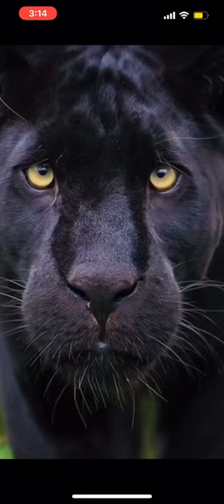Dangerous leopard jaguar fixated on YOU, video POV plump rabbit prey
Panther and leopards are majestic and awesome animals, great video from perspective of prey.